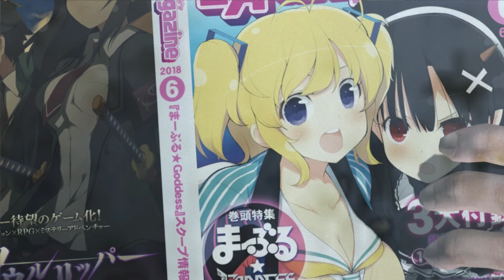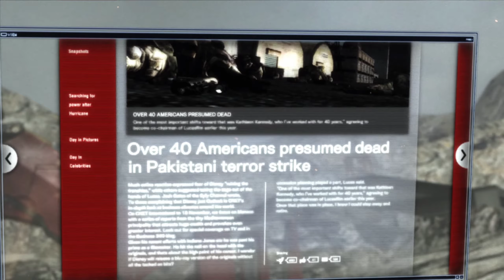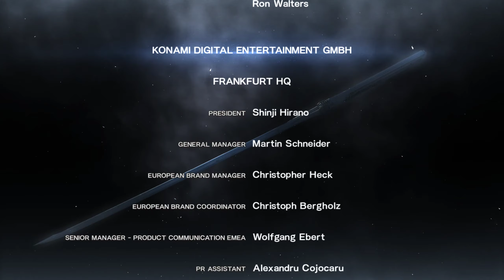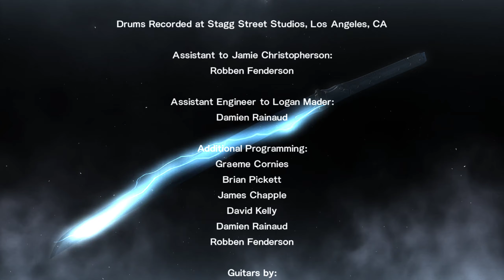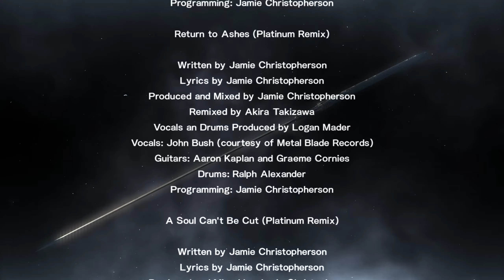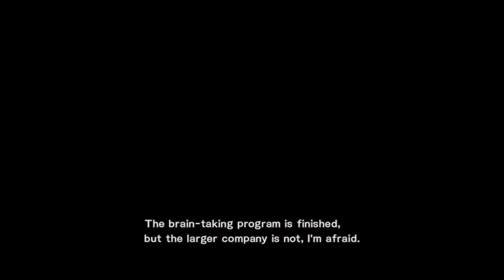Metal Gear Rising: Revengeance - PC Walkthrough R-07: Assassination Attempt